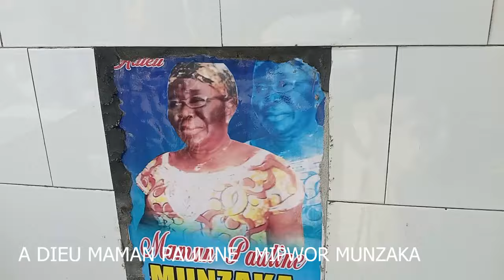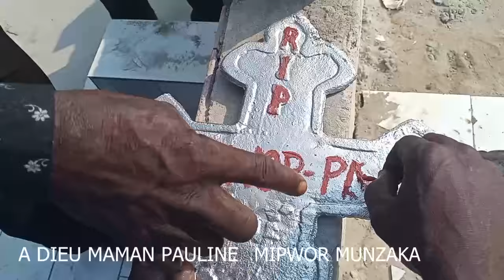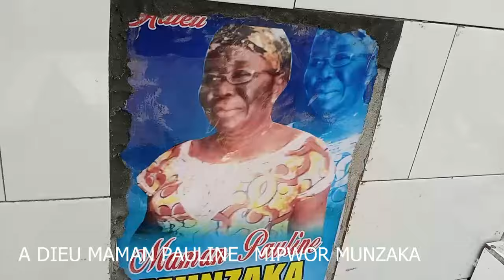TR!STE:TOUT SUR LA M0RT DE MA PAULINE MIPWOR MUNZAKA,FAMILLE IPASONGO BALELI EN DIRECT DU C!METIERE